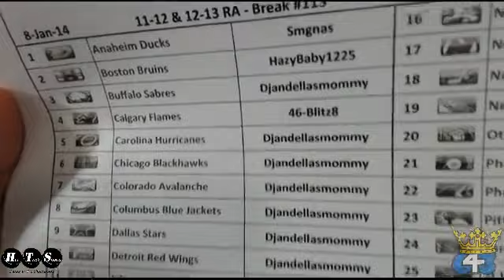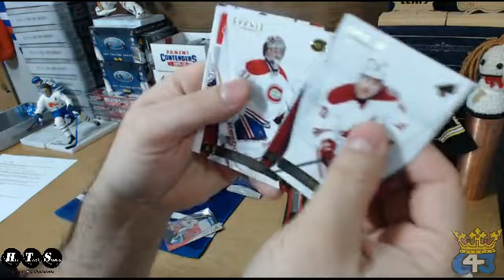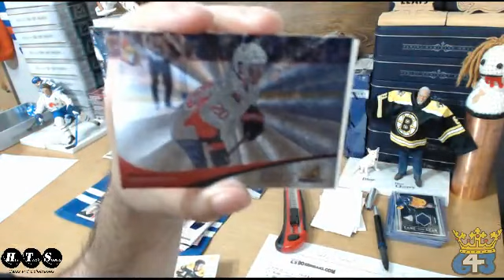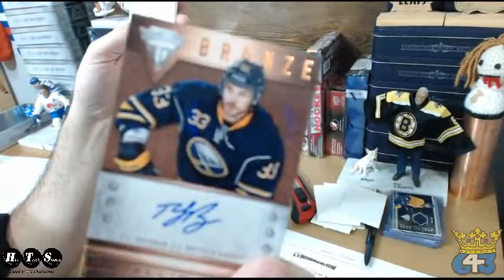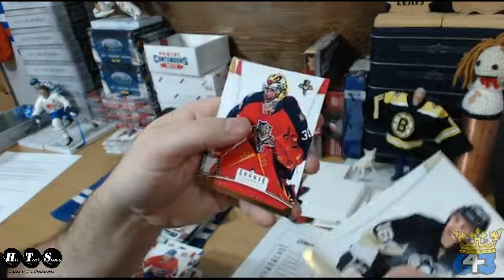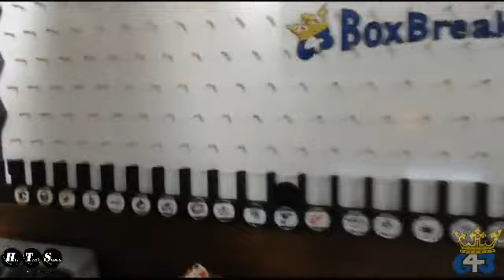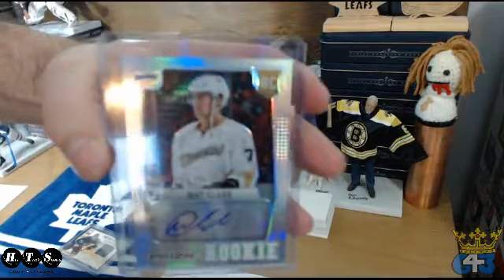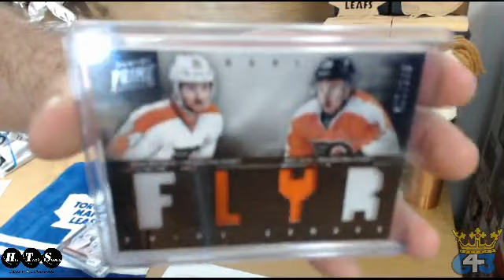Hat Trick Box Break #113 at 643boxbreaks.com -- 11-12 & 12-13 Rookie Anthology